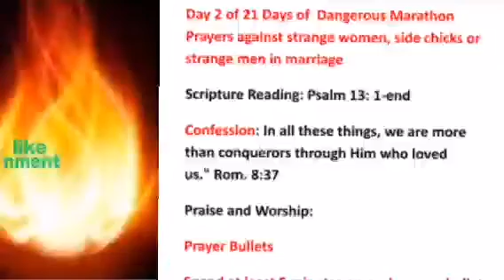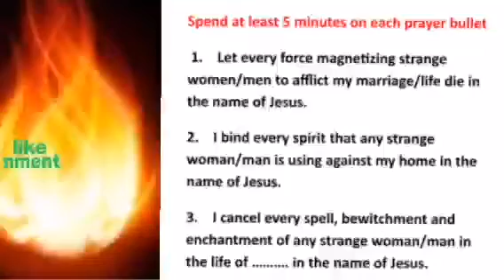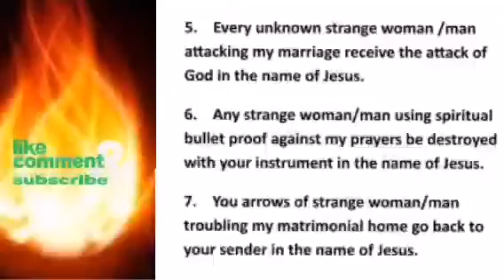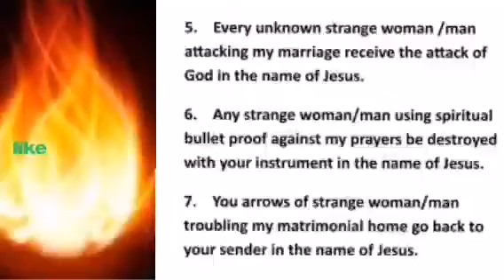Prayers against strange women, side chicks, adultery, cheating husband or wife & divorce Dr Olukoya